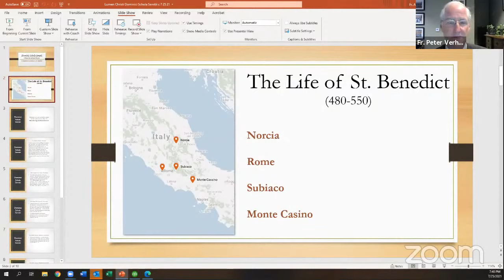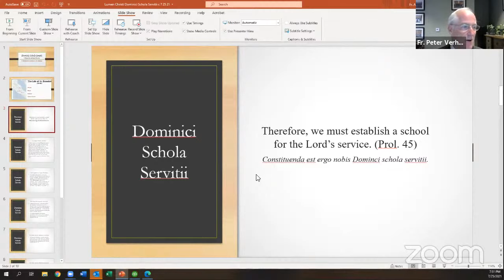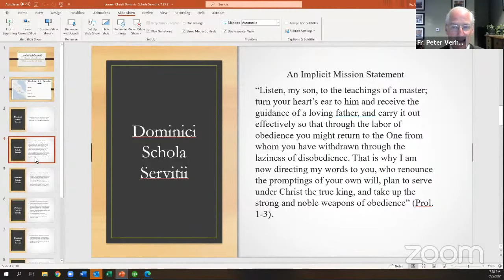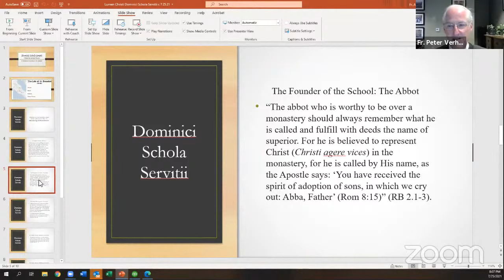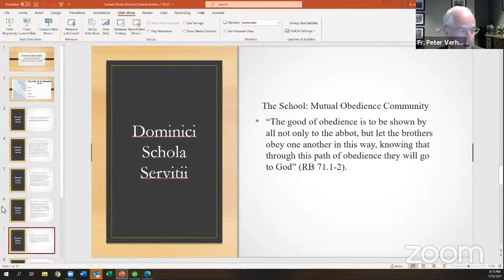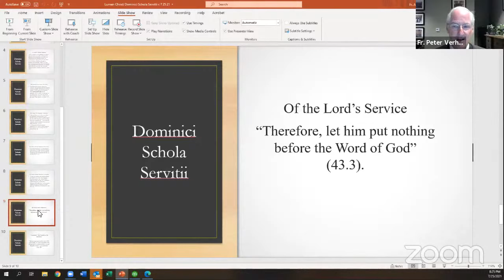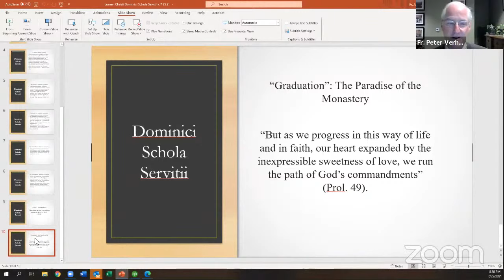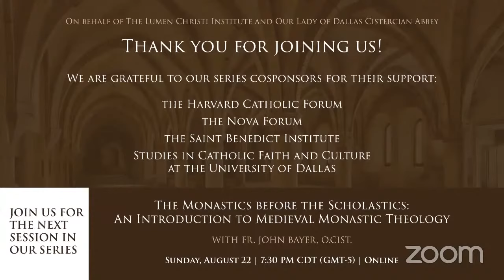A School for the Lord’s Service: A Meditation on the Rule of St. Benedict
A lecture by Abbot Peter Verhalen (Our Lady of Dallas Cistercian Abbey).

Written for monks living in Italy almost 1600 years ago, The Rule of St. Benedict is remarkable for its wisdom, its discretion, and its clarity. St. Benedict draws on Scripture and the theological tradition that preceded him to craft a text that combines both detailed prescriptions for daily life in a monastery and the principles of a spiritual theology. All these prescriptions and theological principles he sees as foundation of a School for the Lord’s Service. In this webinar we will look at several elements of that “school” that guide any Christian to “run along the path of God’s commandments, our hearts overflowing wit the inexpressible delight of love” (Rule of St. Benedict, Prologue 49).

Part of a webinar series on "Wisdom from the Heart of the Cistercian Tradition," co-presented by the Lumen Christi Institute and Our Lady of Dallas Cistercian Abbey.

For the full bio of our speaker, please see our